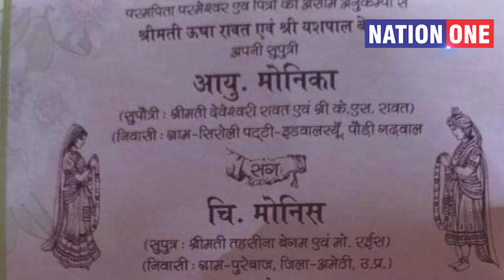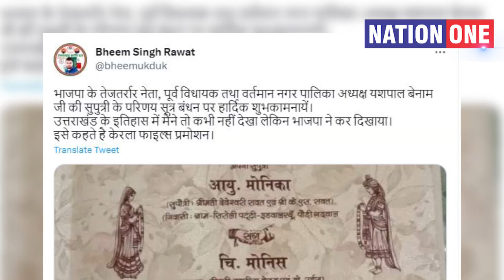Uttarakhand Hindu Girl weds Muslim Boy- बेटी की शादी बनी विवाद, BJP नेता ने कहा- 21वीं सदी में....